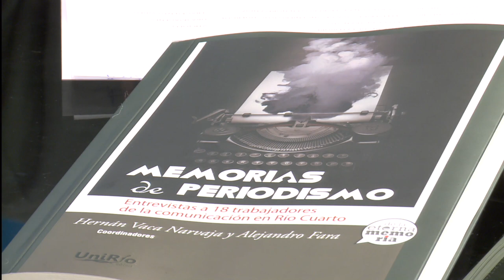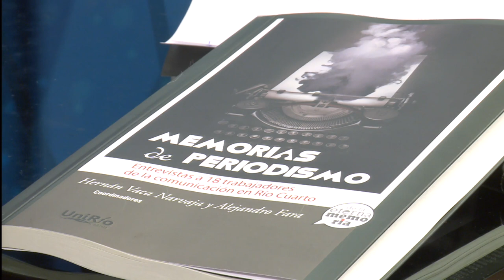PRESENTACIÓN LIBRO "MEMORIAS DE PERIODISMO" - ALEJANDRO FARA